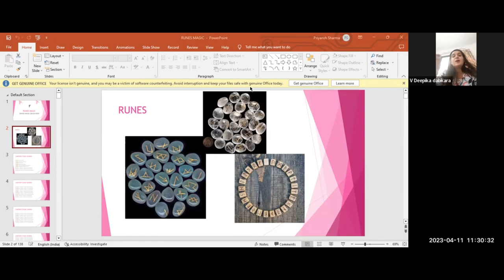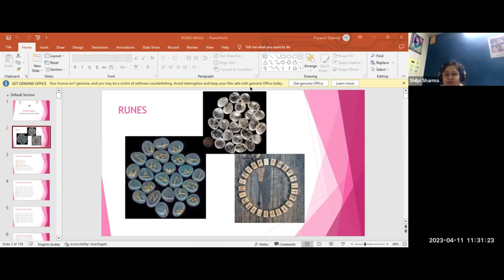Learn About Runes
Join Our Runes Course
By :- Master Tarot Shilpi sharma ji

Starting on Tuesday at 11AM

Timing - Tue & Fri at 11 am

Runes Remedies & Practical Session with Shilpi mam ,
What do the 24 runes mean
These runes represent beginnings and endings, chaos, destruction, or the seasons

Team Gurujeegyan.